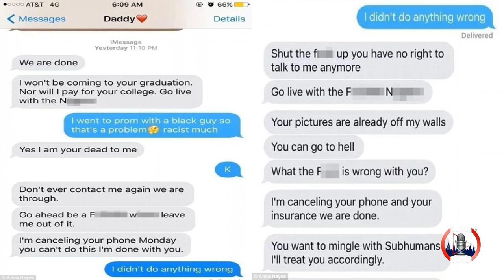Racist Father Disowns Daughter For Taking A Black Teen To Prom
Anyone who doubts that racism is still alive and well in America need only to look at the shocking text exchange between one white Arkansas father and his teenage daughter regarding her prom date.

Anna Hayes, a high school senior from Lake Village, Arkansas attended prom last week with a male friend, Phillip Freeman — who happens to be black.

When her father — whom she does not live with — saw the photos, he was livid, and sent her a long tirade of racist, sexist text messages telling Anna that he was disowning her and calling both her and her date heartbreakingly offensive names.